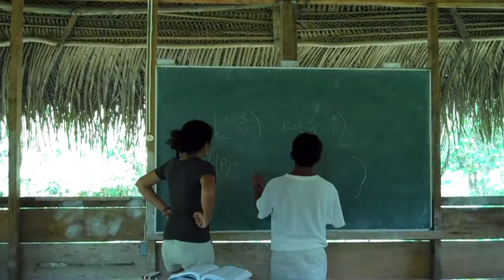A Belize Experience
USC Dornsife's Problems without Passports program offered undergraduates the chance to go to Belize, for the second year in a row, over the summer. Check out their experiences -- did that student just eat an ant?